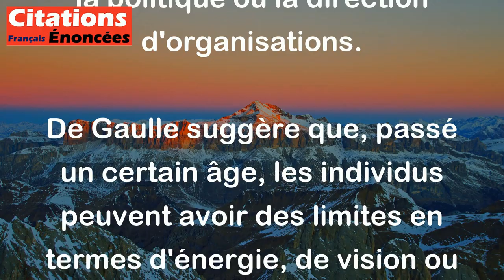Charles de Gaulle - On ne devrait plus accepter de responsabilités suprêmes au-delà de soixante ans.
Cette citation de Charles de Gaulle exprime l'idée que les personnes âgées de plus de soixante ans ne devraient pas occuper des postes de grande responsabilité, notamment dans la politique ou la direction d'organisations.

De Gaulle suggère que, passé un certain âge, les individus peuvent avoir des limites en termes d'énergie, de vision ou de capacité à s'adapter aux changements rapides de la société. Il remet en question l'idée que l'expérience seule justifie la prise de décisions cruciales, soulignant que la jeunesse peut apporter des perspectives nouvelles et dynamiques.

En somme, cette phrase invite à réfléchir sur l'équilibre entre l'expérience et la vitalité dans les rôles de leadership.